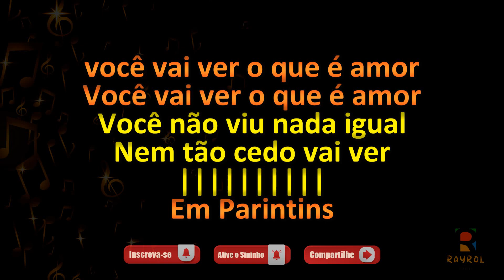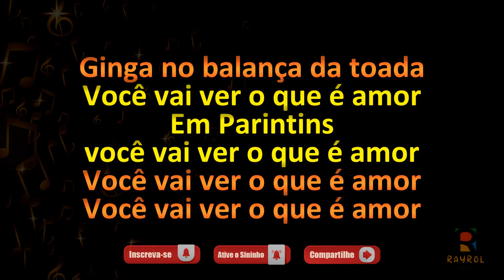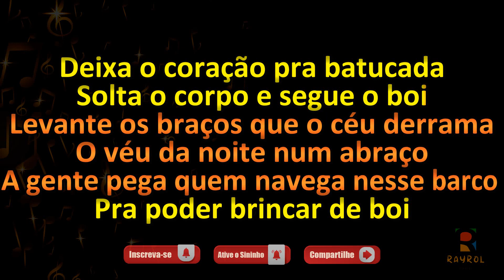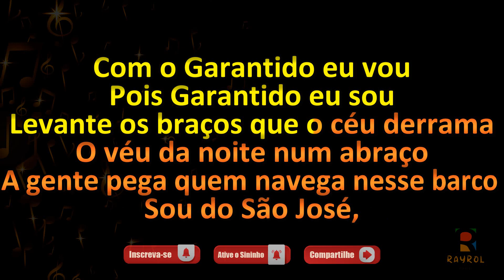Garantido Sou Eu - Boi Bumbá Garantido - Toada com Letra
✔Comente;
✔Compartilhe;